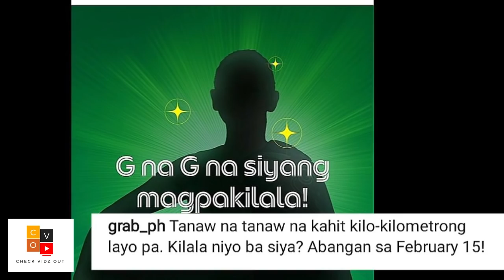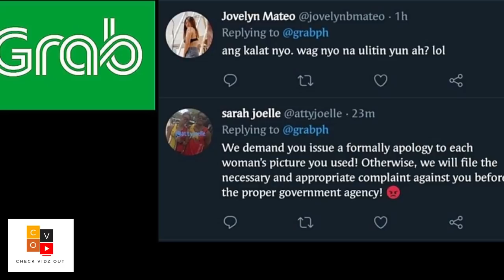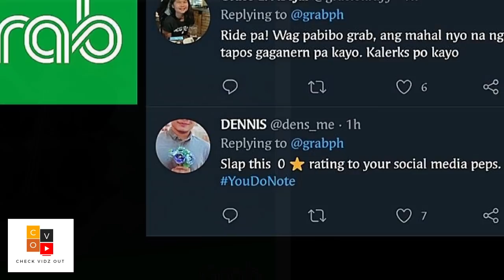BREAKING NEWS! BIKTIMA pala si SARAH Geronimo ng maling PROMOTIONAL STRATEGY ng GRAB PH at iba pa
This Video Content is an ORIGINAL CONCEPT and is OWNED by CHECK VIDZ OUT.

In this segment of our Commentary Video, we'll talk about a past issue involving Grab Philippines and Sarah Geronimo.

This is an Exclusive CHECK VIDZ OUT Video / Commentary. Please DO NOT Copy nor Replicate this Video and/or our Narration/Commentary without prior permission. FREEBOOTING is NOW ALLOWED. Thank you.